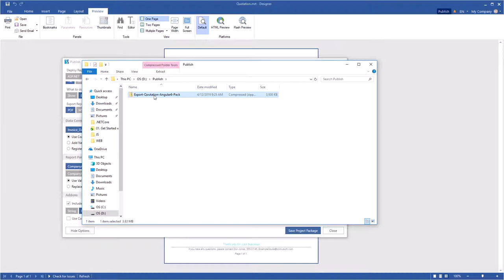Reporting Tools: Publishing Report Exported to PDF On Angular 6 [Shot on v2019]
This video demonstrates how to:
1 Run the designer with a report;
2 Publish the report exported to PDF on Angular 6.